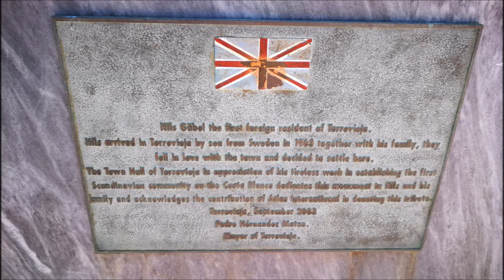torre del moro 2018 Torrevieja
visite de TORRE DEL MORO sous un beau soleil